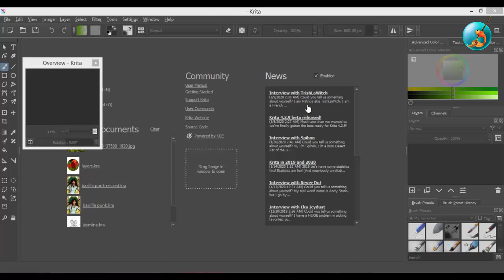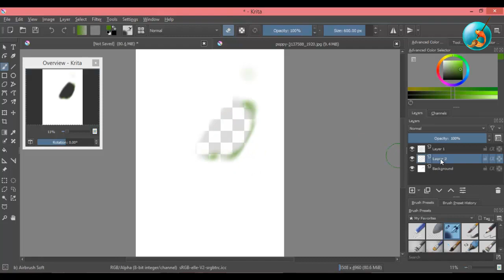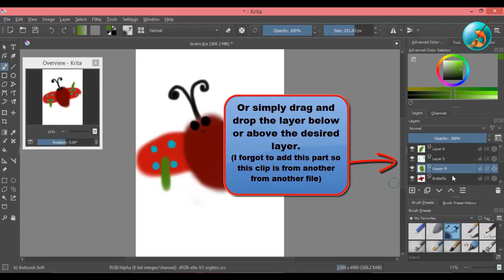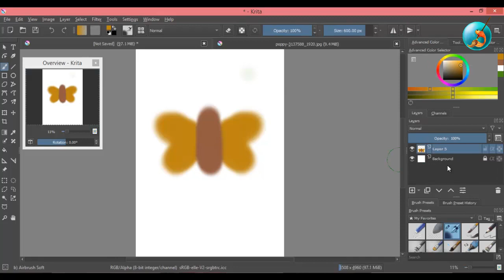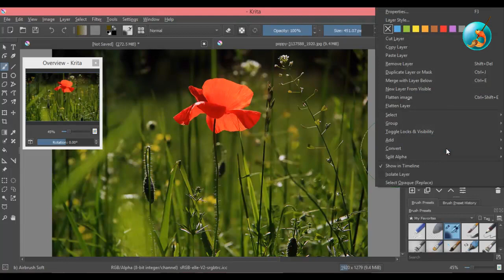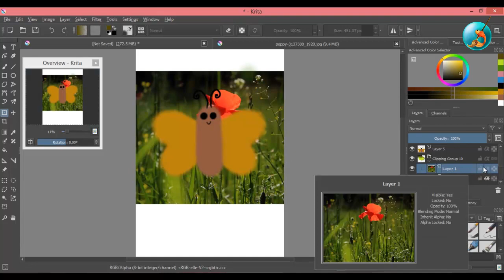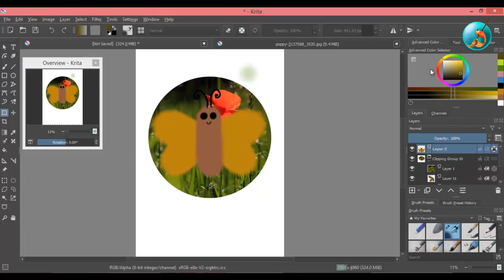Krita Tutorial For Beginners 2020: Layers Made Easy.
Krita Tutorial for beginners 2020. In this tutorial I discussed the layer panel in detail so that you may be able to use layers more efficiently.

My digital Tablet
Mic I use for recording